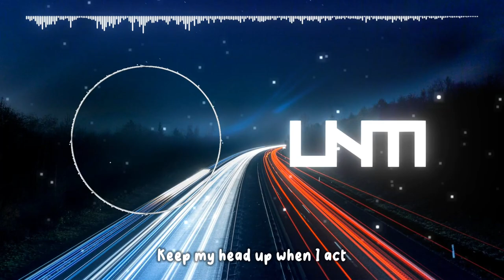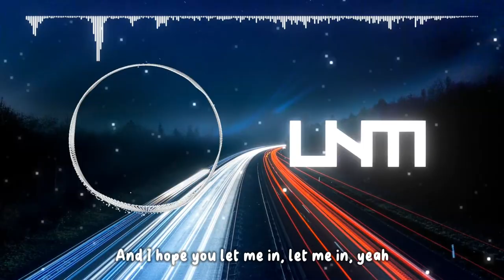NEFFEX - Grateful [Lyrics]